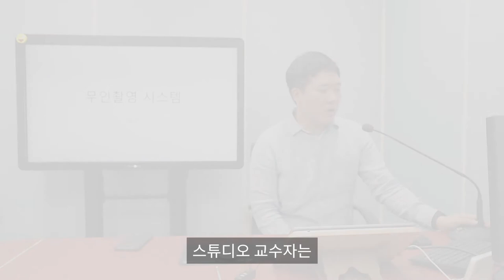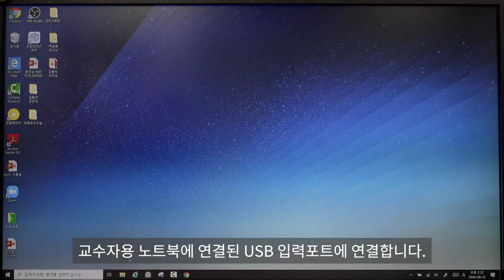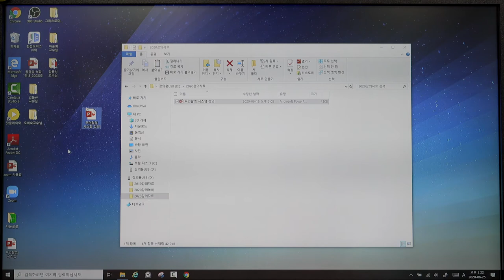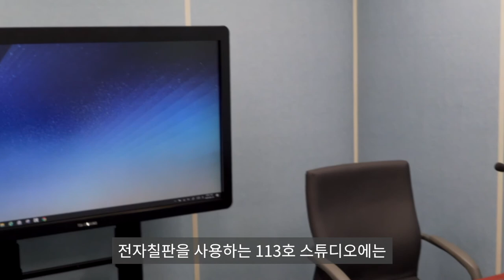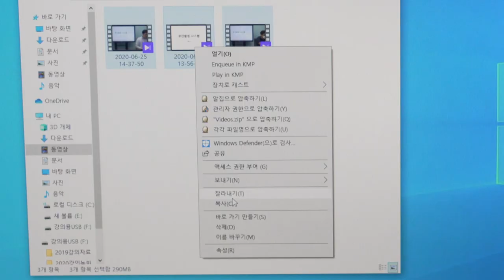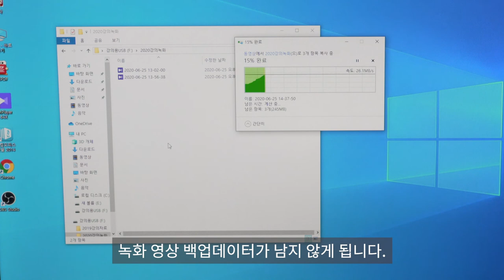[서울대학교 교수학습개발센터] 113호 교수자 셀프강의촬영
서울대학교 교수학습개발센터에서 지원하는 셀프강의촬영 시스템 113호를 이용하는 교수자를 위한 안내 동영상입니다.